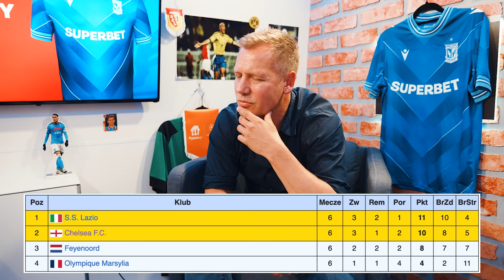RZĄSA: ZIDANE CHODZIŁ W KOSZULCE Z MOIM NAZWISKIEM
Spotkaliśmy się z dyrektorem sportowym Lecha Poznań, więc wśród tematów rozmowy pojawili się Zinedine Zidane, Robin van Persie, Taribo West, Pierre van Hooijdonk czy Claudio Caniggia. Posłuchacie też o czasach europejskiej świetności Feyenoordu, serbskim temperamencie zawodników Partizana Belgrad i zakulisowej stabilizacji Kolejorza.

Partnerem odcinka jest Superbet, od niedawna Partner Strategiczny Lecha Poznań. Więcej informacji o ofercie Superbet i wyjątkowej w skali polskiej piłki umowie znajdziecie

Partnerem kanału jest Pyszne.pl.

Zapraszamy Was także na nasze profile, gdzie będziecie mogli wcześniej dowiedzieć się, kogo odwiedzimy w kolejnym odcinku Foot Trucka, zobaczyć fragmenty archiwalnych odcinków i zajrzeć za kulisy nagrań. Sprawdźcie nas też na Instagramie, TikToku i Twitterze!

Montaż: @lukaszgermaniuk